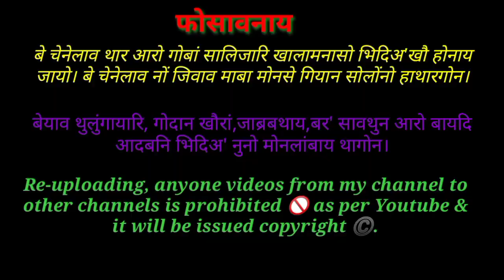ExcellentAdvice to all Students By Dr. Anosh Narzary Professor //Dr. Anosh Narzary🕊️🕊️🕊️😰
गिबियावनो खुलुमग्रोबाय 🙏🙏🙏

आं रैमालु बर' BTR, Assam

आं बर' हारिनि गोबां थार आरो सैथो खौ रोखायै फोरमायनो दिनै YouTube Channel खुलिबाय नोंथांमोन बयनिबो हेफाजाब आरो मदद जों सिगां फारसे थांनो हागोन बेखौ आं आसा खालामबाय।आंनि गासैबो भिदिअ'फोरा नोंथांमोन बयनोबो सैथो आरो थार बाथ्राखौ गेबेंयै फोरमायथिना होगोन।आरो भिदिअ'नि गेजेरजों नों दिनै थार बाथ्राखौ मिथिनो मोनगोन।

आंनि गासै भिदिअ'फोरावनो नोंनो माबा नंआ माबा मोनसे गियान एबा सोलोंथाय होथारगोन।

भिदिअ'खौ Skip खालामना दानाय नंआब्ला थार बाथ्राखौ आबुं मिथिनो आरो बुजिनो साधारण नंआ।

आंनि गासै भिदिअ'फोरानो थार आरो सैथो आरो लोगोसे थुलुंगाथाव

जै बर' बिमानि जै जै बर' हारिनि जै बर' हारि थांना थाथों ।।

अरायसम बर' हारियाव खौसेथि, सुखु गोजोन जौगानाय फैबाय थाथों।

"थां आरो गुबुनखौबो थांना थानो हो"